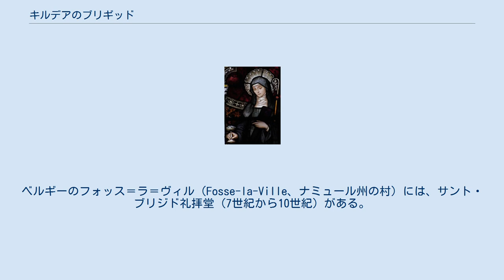キルデアのブリギッド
キルデアの聖ブリギッド（Brigid of Kildare、Brigit、Bridget、Bridgit、Brid、Brideとも。451年頃 - 525年頃）は、アイルランドのキリスト教の修道女。
ブリジッドとも。
聖パトリック、聖コルンバとともにアイルランドの守護聖人。
カトリック教会、聖公会、正教会で聖人。
祝日は2月1日（アイルランドでは伝統として、春の最初の日とされる）。
乳児、鍛冶屋、養鶏業者、私生児の守護聖人。
 言い伝えによると、ブリギッドはラウス県のダンドーク近郊で生まれた。
父親は異教徒の地元首長で、母はキリスト教の洗礼を聖パトリックから受けたピクト人であった（別の説では、ブリギッドの母は海賊にさらわれてアイルランドで奴隷となったポルトガル人であるという）。
ブリギッドという名前は、ケルト神話に登場する女神を意味した。
468年頃にキリスト教徒となったという。
彼女は敬虔で心根は優しく、慈悲を求めて父の家にやってくる貧者へ常に施しを与えた。
この慈善が父親を怒らせた。
彼は、娘が過剰なまでに施しをすると考えていた。
ブリギッドは、牛乳、小麦粉、雑貨の他に、とうとう父の宝石をちりばめた剣をハンセン病患者へ与えてしまったのである。
父親は、ブリギッドは尼僧として生きるのが適していると考えた。
彼女は修道院へ入るとすぐに、アイルランド各地に修道院を建てていったという。
 525年頃、ブリギッドはキルデアで亡くなった。
自身が建てたキルデア修道院内に埋葬されたが、後年になってダウンパトリック (Downpatrick) にあるダウン聖堂へ移された（そこには聖パトリックと聖コルンバの墓もある）。
また、3人のアイルランド貴族がブリギッドの頭蓋骨をリスボンにあるサン・ジョアン・バプティスタ教会へ持ち込んだ（現在も保存されている）。
ブリギッドの献身はアイルランド中に広まり、ゲールのマリアとして知られた。
彼女が亡くなって数世紀後、フォイランのようなアイルランド人宣教師らがブリギッド信仰をヨーロッパへもたらした。
ベルギーのフォッス＝ラ＝ヴィル（Fosse-la-Ville、ナミュール州の村）には、サント・ブリジド礼拝堂（7世紀から10世紀）がある。